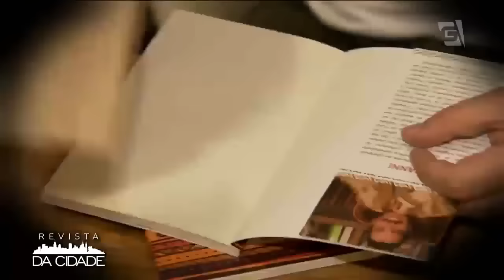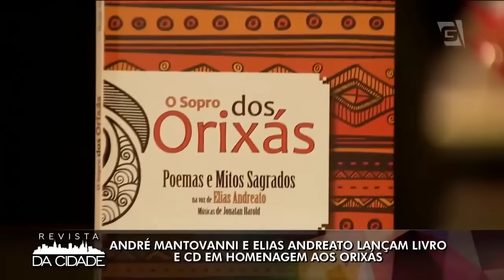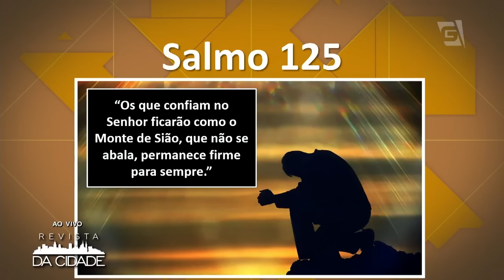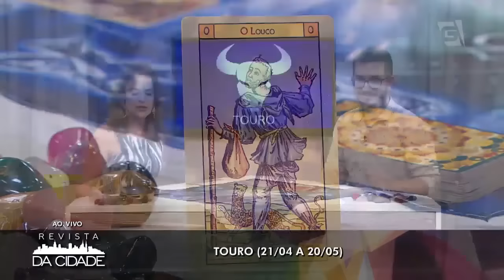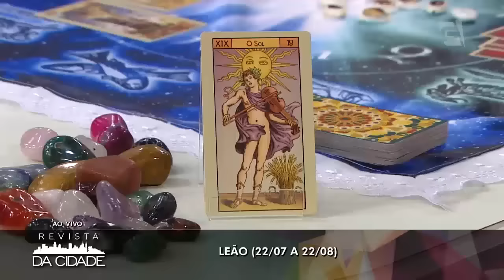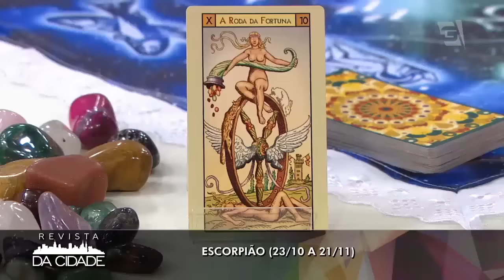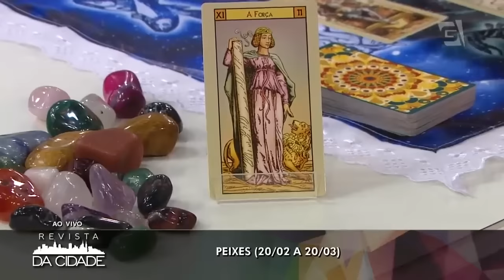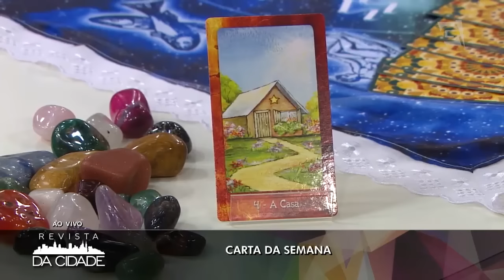André Mantovanni faz as Previsões dos Signos e o Astral da Semana - 17/10/16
Não perca as previsões dos signos da semana!